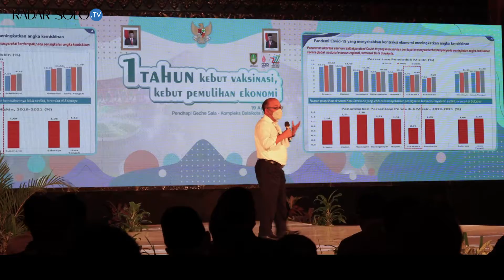Refleksi 1 Tahun Memimpin di Solo, Gibran Fokus Selesaikan PR